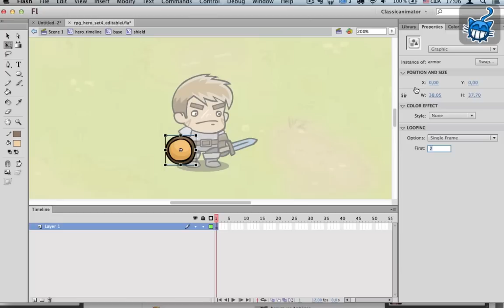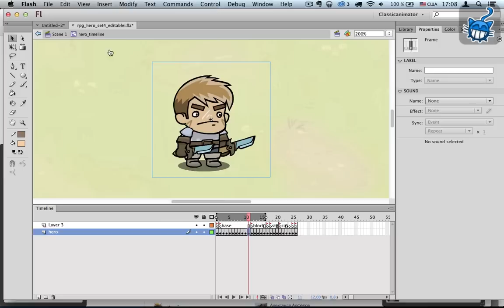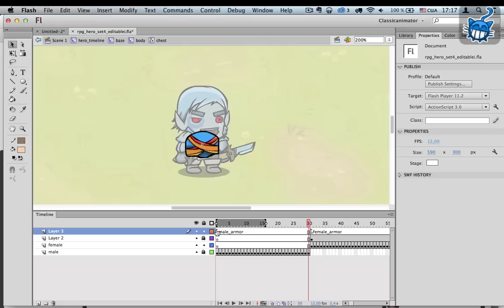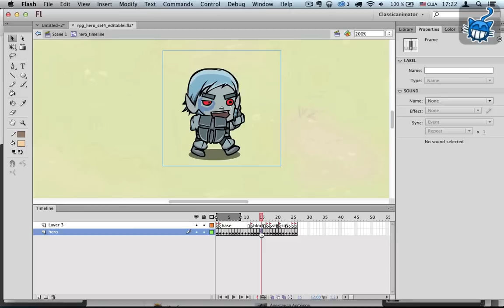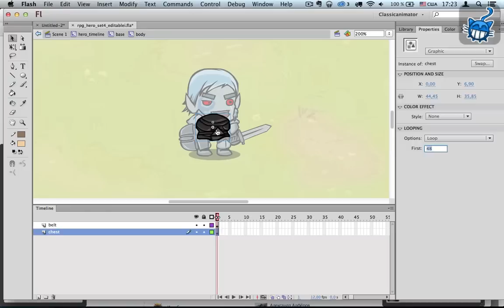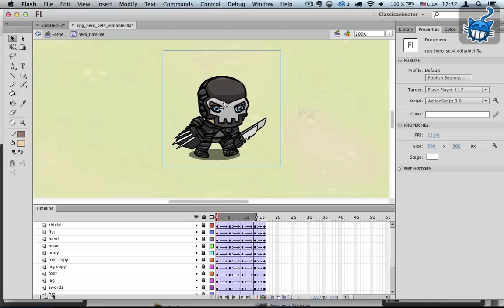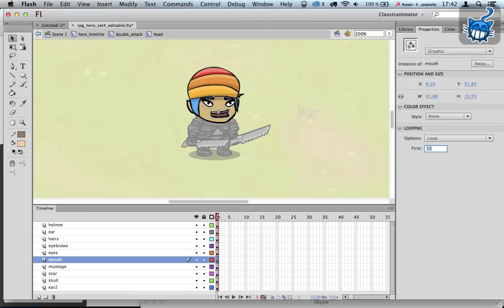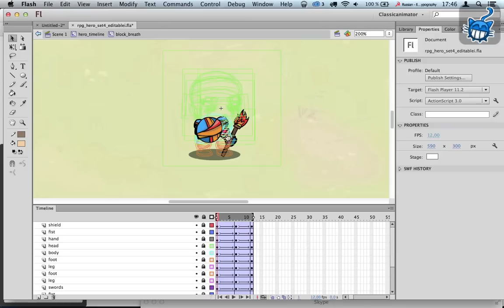Character Kit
I'm available on a freelance.